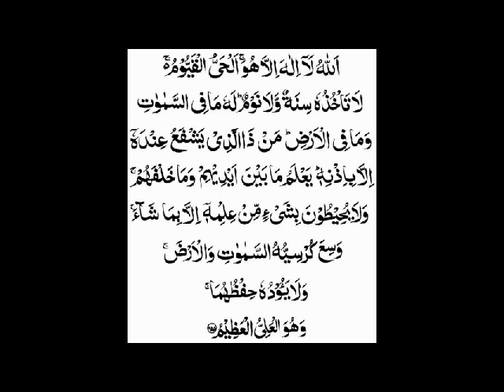ayat al kursi soudais